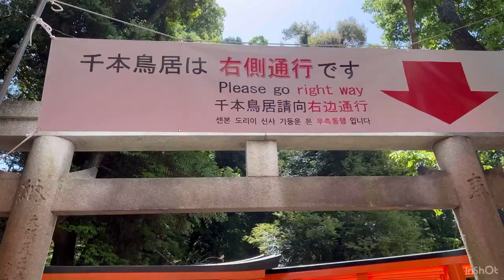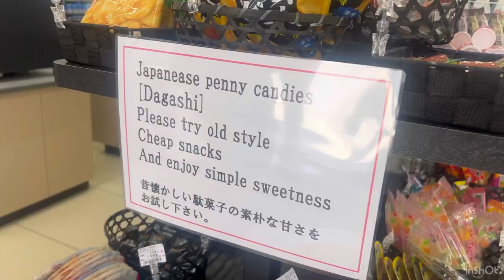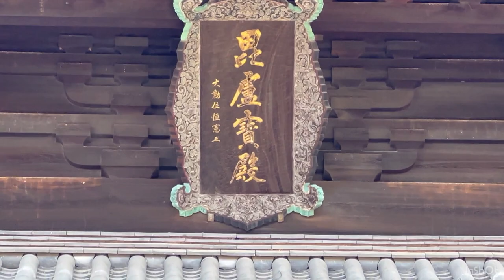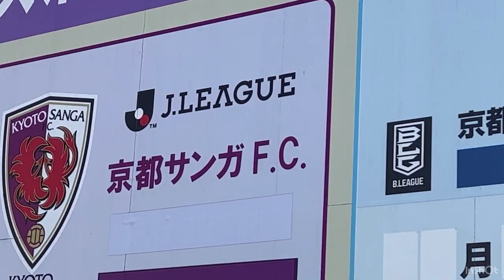Kyoto’s most famous shrine - Imari shrine Tofukuji temple, Toni temple, Soccer stadium